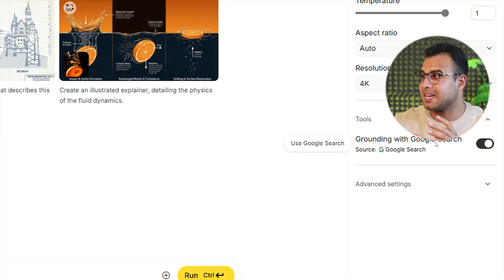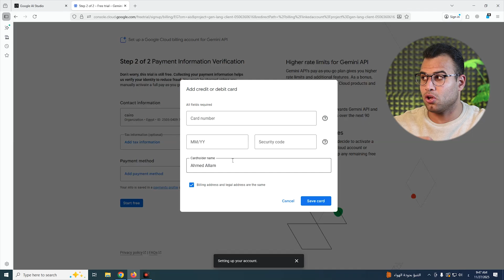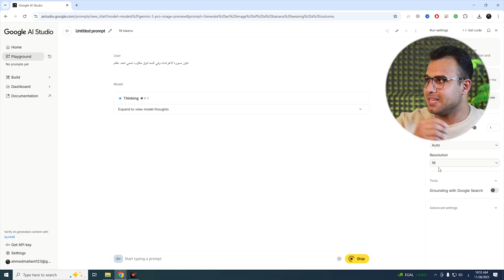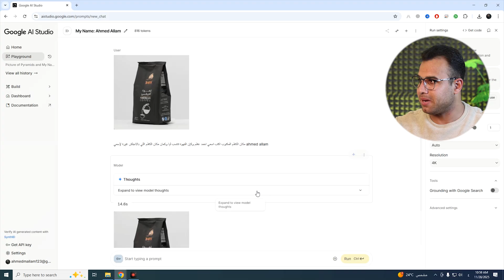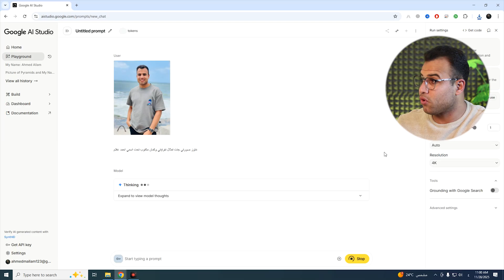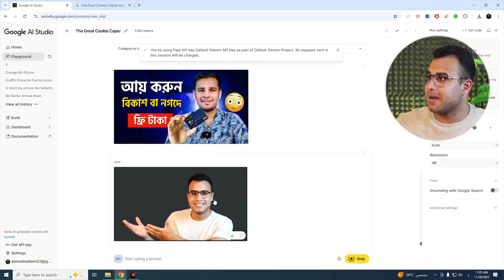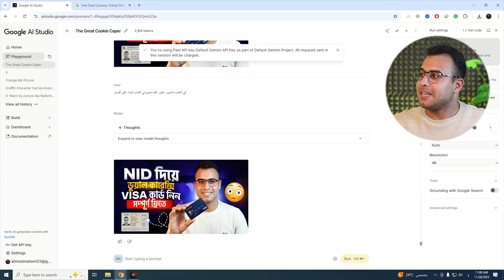شرح Nano Banana Pro التسجيل مجاني من الصفر صور بالذكاء الاصطناعي غير محدود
Nano Banana Pro شرح خطوة بخطوة، وهتعرف طريقة التسجيل المجاني من الصفر بدون أي تعقيد، وكمان هتشوف بنفسك إزاي تقدر تنتج صور بالذكاء الاصطناعي بدون حدود وبجودة 4K. الفيديو ده معمول مخصوص لكل الناس اللي بتدور على أفضل مواقع توليد الصور بالذكاء الاصطناعي مجانًا.

0:05 Nano Banana Pro
0:50 المميزات
1:13 التسجيل في نانو بنانا برو
2:39 توليد كتابة باللغة العربيه بالذكاء الاصطناعي نانو بنانا برو
4:19 توليد صور 4K بجودة خرافية
5:00 الخروج عن السيطرة

الكلمات الدلالية:
Nano banana pro 🍌 الأداة الثورية التي تُغير قواعد تصميم الصور بالذكاء الاصطناعي! هل تبحث عن طريقة لإنشاء صور احترافية بالذكاء الاصطناعي مجانًا وبدون أي حدود تجربتي مع Nano Banana Pro كانت فوق التوقعات شرح Nano Banana Pro.

هنتعرف مع بعض على واجهة نانو بنانا برو بالكامل، وهوريك إزاي تستخدم أدواته في إنشاء صور AI واقعية، وإزاي تتحكم في التفاصيل، وتعدل البرومبت، وتطلّع أفضل نتيجة ممكنة ولكن تجارب نانو بنانا برو في الكتابة بالعربي قوية جدا استخدم نانو بنانا برو وتعمل منه تصميم تايبوجرافيك و إنفوجرافيك عربي بشكل احترافي وبشكل مجاني.